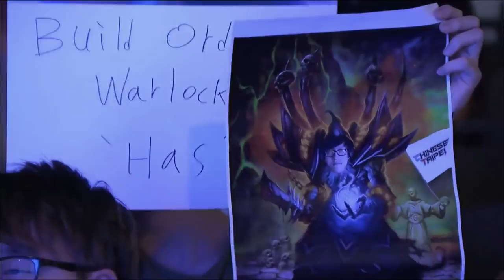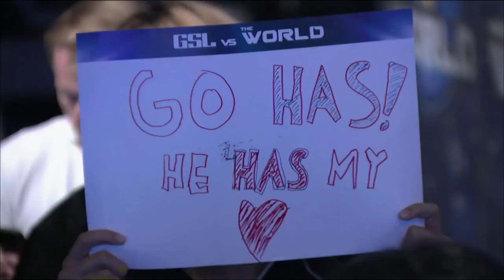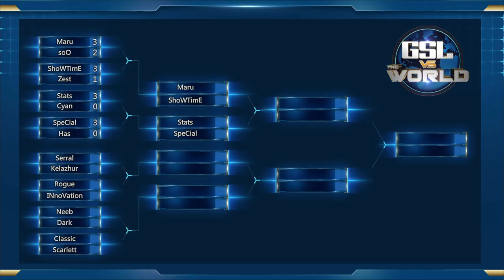8月2日2018星际世界全明星赛-2